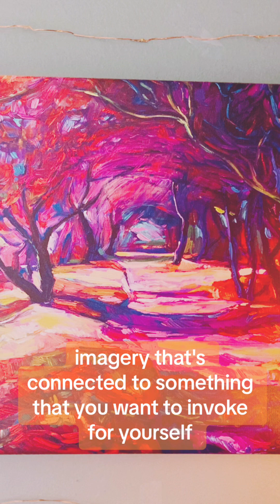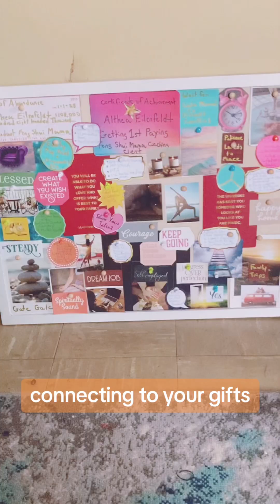How to Create Your Mommy Cozy Corner with Feng Shui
Do you find that your kids’ needs often take precedence over your own? What happens to you over time when you loose connection with yourself? Exploring true self-intimacy is essential in balancing parenthood.

How do you embrace personal intimacy amid the demands of parenting? Share your thoughts on making time for self-reflection and self-care so we can all learn from each other.

PS If you are wanting to create a nourishing physical and emotional environment for you to thrive, drop MNS in the comments for a link to a Mama Nourish System Clarity session with me.